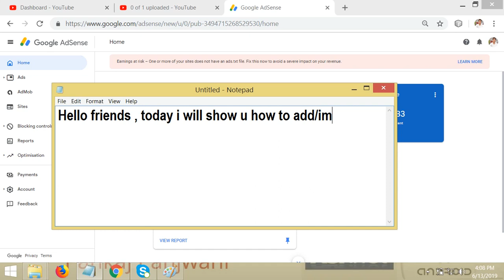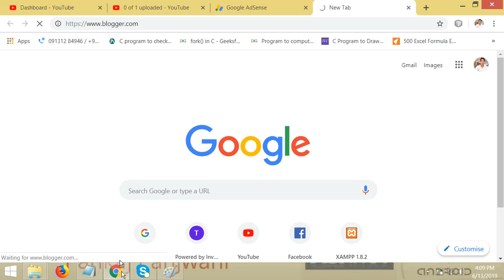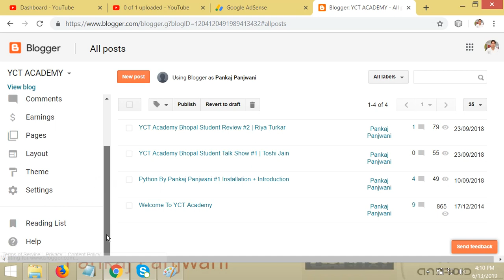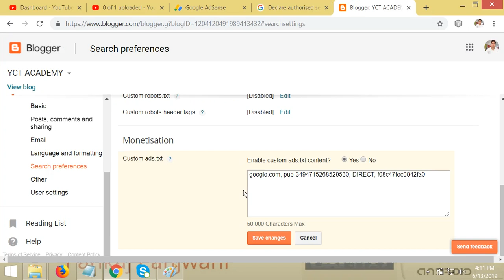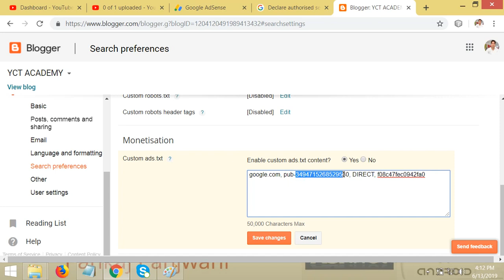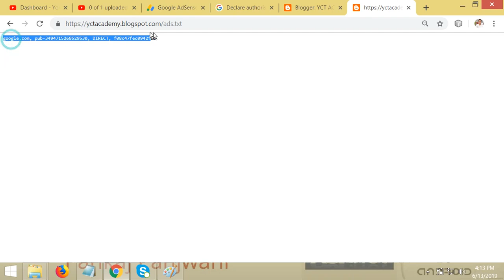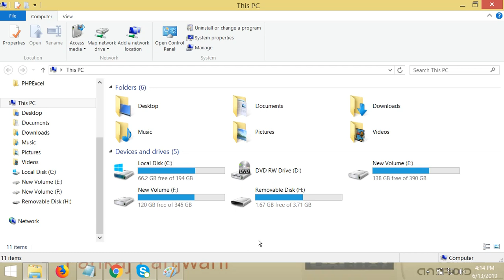ads.txt | How to setup an ads.txt file for blogger | 100% working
In This video u will learn how to Create your own ads.txt file for AdSense and how to setup an ads.txt file for blogger .